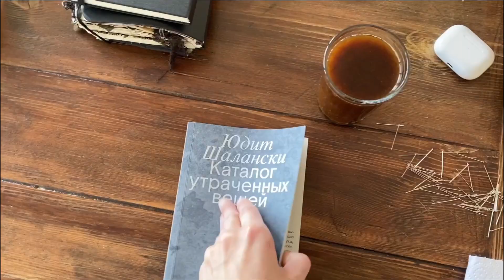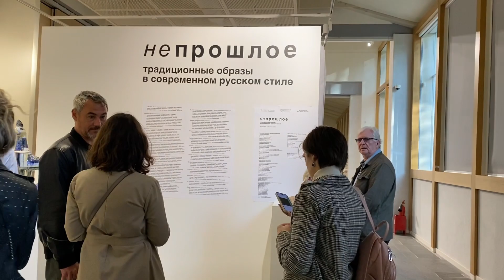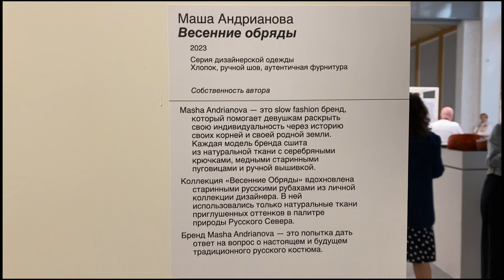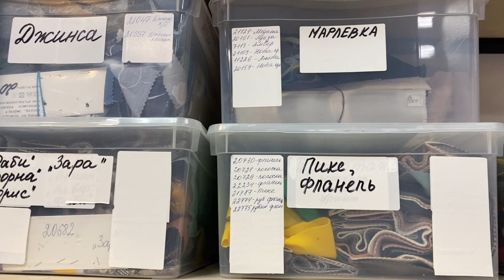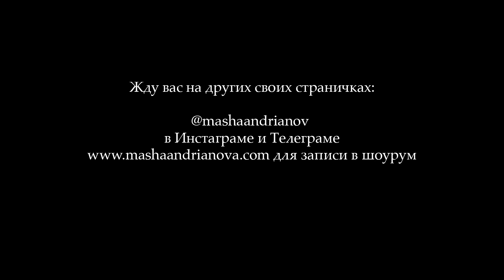Моя цель ⎯ вас вдохновить!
Моё самое первое видео! Давайте будем друг друга вдохновлять!
🤎Инстаграм и Телеграм: @mashaandrianov
🤎Выставка «НЕпрошлое, традиционные образы в современном русском стиле», где представлены мои рубахи Агния и Софья

Привет, мои дорогие! Начинаю визуальный видео-дневник! Ткань, пошив, работа в шоуруме, интервью, съёмки, друзья… Всё, чем я живу! В этом видео я рассказываю, зачем мне пришла в голову идея снимать мою жизнь и вам её показывать. Я так рада начать это новое путешествие вместе с вами!! А я в ответ вам обещаю публиковать красивые текстурные влоги про Творчество и жизнь Дизайнера одежды каждый понедельник.

Напишите, пожалуйста, как вам видео, и как вам моя идея делать видео. Мне ваше мнение очень важно 🤎